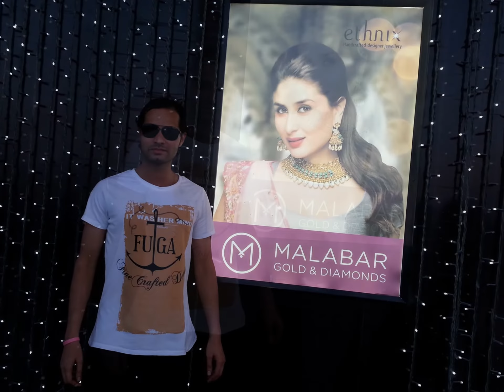Hey its me Rajesh Jha (Raj)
just waan say u all hiii :))